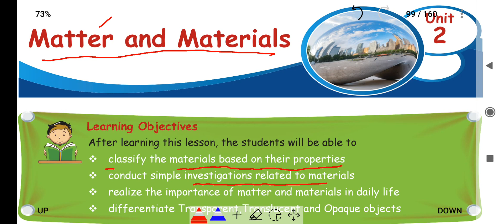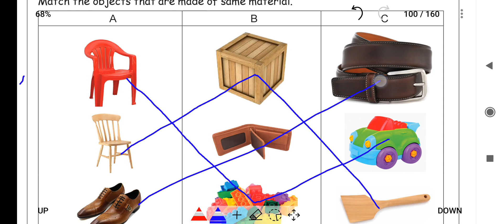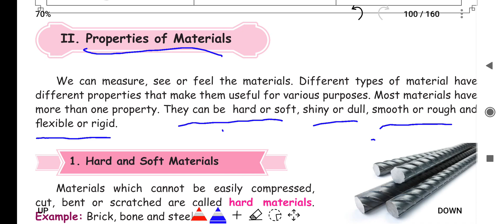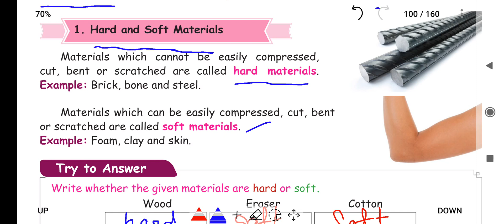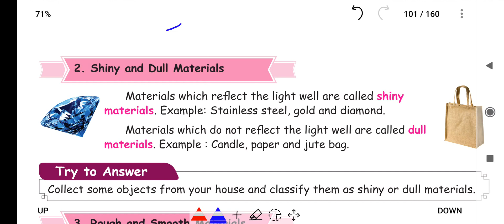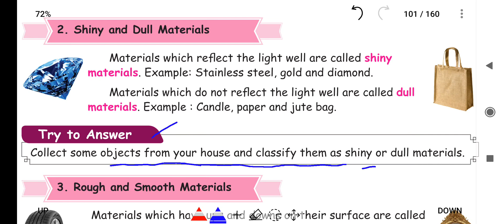MATTER AND MATERIALS - Part 1 - UNIT 2 - TERM 1 - அறிவியல் (SCIENCE) - 4TH STD - ENGLISH MEDIUM